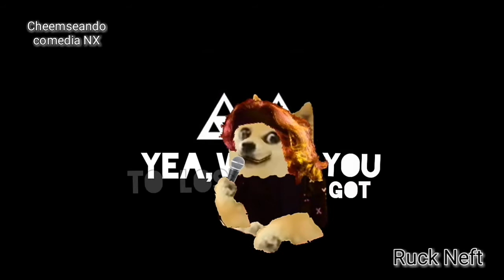Artistas de camino - capítulo 3, "Limonada del diablo" (parte 2)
página en Facebook:
antes: Comedia con cheems especial neffex, ahora: Cheemseando comedia nx
Siguela, pd: si no lo haces, le van a pegar al pana Brandon cheems,

"Limonada del diablo, para todas tus comidas"
9:99$
mentiri

Gey si apretaste el botón, "saltar intro"

por cierto, obvio que nadie está leyendo esto, pero en caso de que alguien lo este leyendo, pues, No se te olvide tomar awita rey o reina,

PD: escribí todo esto por que se me fue el hp Internet y estoy esperando a que regresé, mientras tanto, aquí estoy escribiendo pendejadas, amigo@, si aún  sigues leyendo esto, No te preocupes, si lo dejas de leer no te perderás de nada, porque el pinche Internet no ha regresado, pero bueno,

Chalé, doy penita,

pero weno, me llegó una mala vibra, te imaginas que de la nada youtube se laguee y borré todo lo que acabo de escribir?, verga al Chile me muero, por cierto son las 4:22 y estoy pensando que más pendejadas escribir para poder llegar a las mil letras, pero que pendeja, ya llegué, bueno, by